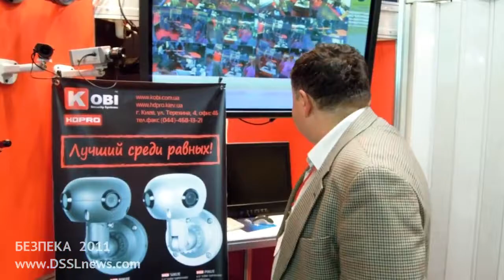Коби на выставке "Безпека 2011"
Компания Kobi представила рынку новые панорамные видеокамеры от фирмы HDPRO.